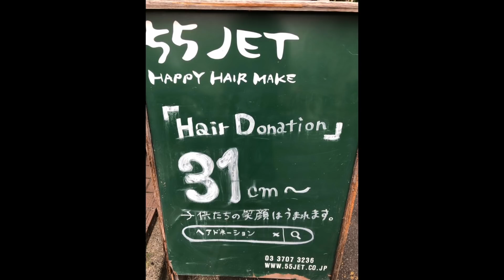【バッサリ】髪の毛を寄付してみた！！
二子玉川の美容室　55JET ai HAPPY HAIR MAKE
営業時間　土日 10時~　平日 11時~
定休日　毎週火曜日
〒158-0094
東京都世田谷区玉川3-4-2 ベルフラット玉川2F

【B.PチャンネルFes.開催決定！！】
2019年11月7日(木)幕張メッセイベントホールにてB.Pチャンネル主催のFesが決定しました！
己龍/Royz/コドモドラゴン/BabyKingdom/夕闇に誘いし漆黒の天使達
Non Stop Rabbit/LOG-ログ-(1日限定復活)/ゴールデンボンバー (順不同)
先行チケット受付期間 7月20日(土)~8月4日(日)